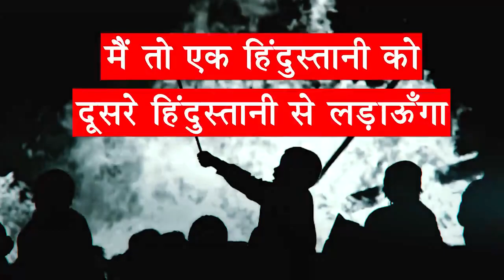भाजपा की नीति देशवासियों को लड़ाओ और असली समस्याओं से ध्यान भटकाओ है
देश भाजपा की नीति को समझ चुका है।